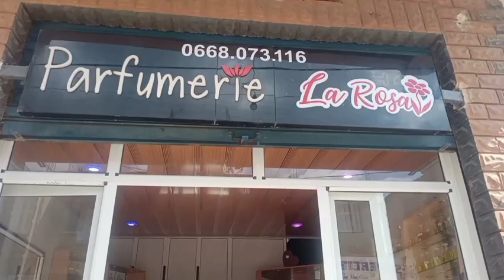Aman rriḥa ɣer Abbas Massinissa. Top